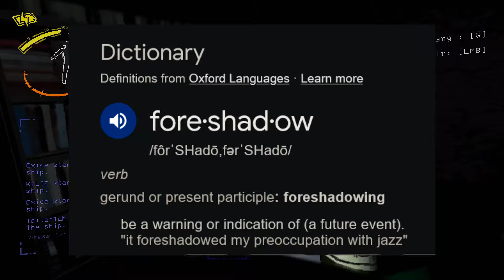The Mask Incident (Lethal Company)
Don't put it on!

BAP 45